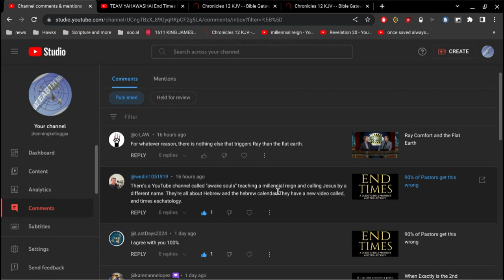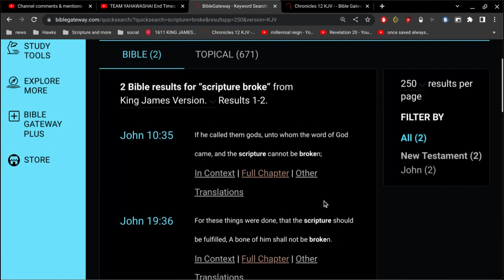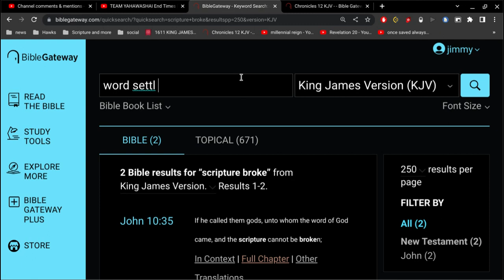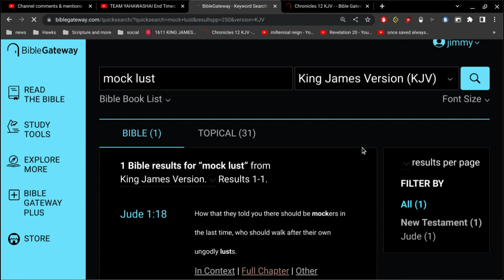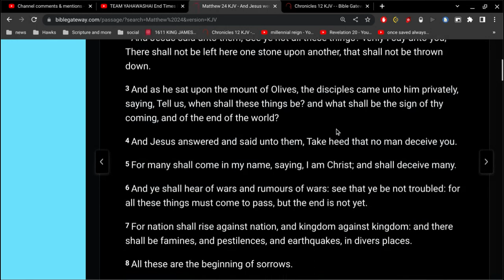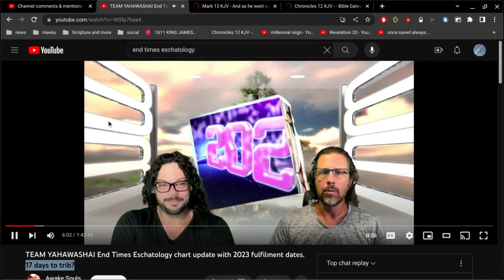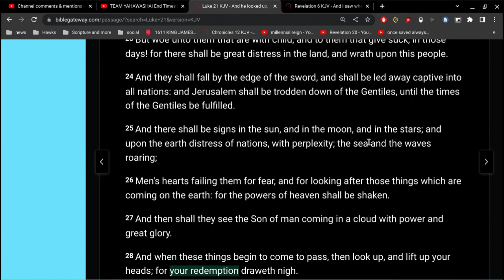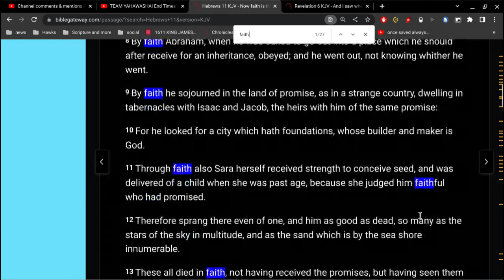TEAM YAHAWASHAI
evil men and seducers shall wax worse and worse, deceiving, and being deceived.